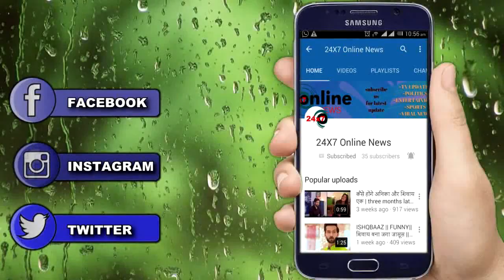KUMKUM BHAGYA || ABHI कह देगा अपनी दिल की बात KING के सामने